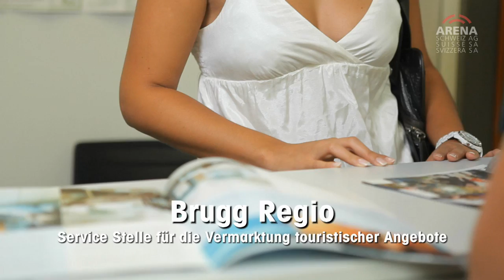Brugg & Zurzibiet (DE)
Zentral gelegen, vielseitig und abwechslungsreich -- das ist die Region Brugg & Zurzibiet. Eine starke Wirtschaft, das hervorragende Bildungsangebot und viel Raum zum Wohnen, Leben und Erholen zeichnen die Region Brugg & Zurzibiet aus. Produziert von onlineproductions.ch